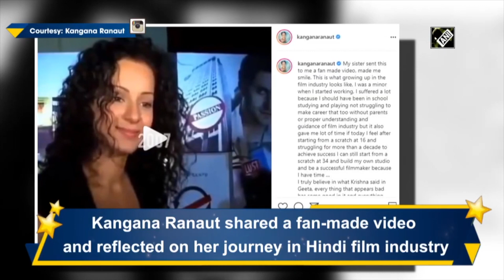Actress Kangana Shares Video Showing Her Transformation Through The Years In Bollywood | Catch News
Kangana Ranaut shared a fan-made video and reflected on her journey in the Hindi film industry. The video featured a compilation of Kangana's looks from her 15-year-long journey in films. Her upcoming movie projects include 'Thalaivi', which is based on life of Tamil Nadu’s former CM Jayalalithaa. She also has 'Tejas' and 'Dhaakad' in her kitty.